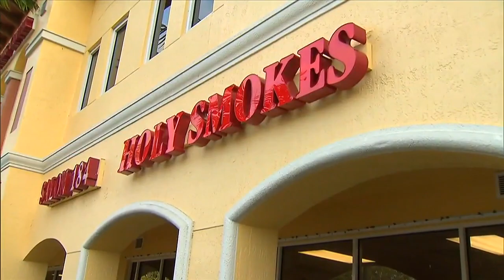Cash register stolen during Pembroke Pines smoke shop burglary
Police are searching for a lone burglar who smashed his way inside a smoke shop in Pembroke Pines overnight, taking off with the entire cash register.